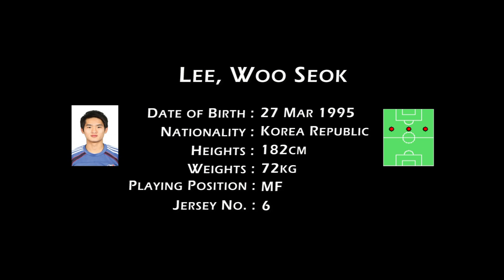Lee Woo Seok Highlights 2012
MF / 27 March 1995 / Korea Republic / Suwon Youth U-18